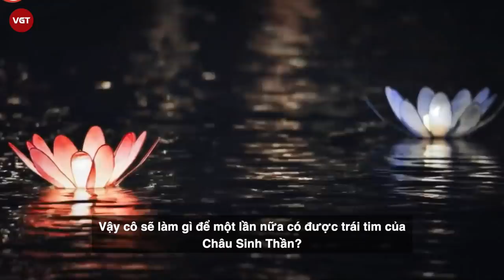Nhậm Gia Luân hôn bạn diễn Bạch Lộc trong Trường An Như Cố sau bao năm "ăn chay" trên màn ảnh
Nhậm Gia Luân luôn được khán giả ví là “nam thần như thân như ngọc”, bởi các phim trước đây anh tham gia luôn khiến khán giả phải tiếc hùi hụi khi chưa lần nào có được một nụ hôn "nghiêm túc" nào với bạn diễn nữ. Khi thì mượn góc quay để giả vờ hôn với Dương tử, khi chỉ dám hôn trán Đàm Tùng Vận ở Cẩm Y Chi Hạ. Thế nhưng cuối cùng thì fan hâm mộ cũng đã đợi được tới ngày nam diễn viên thật sự khóa môi với bạn diễn nữ, người đó không ai khác chính là Bạch Lộc.